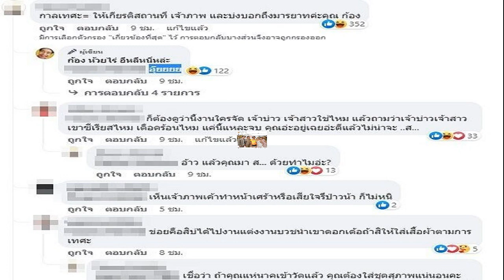ก้อง ห้วยไร่ ร่วมงานแต่ง ลูลู่ โฟกัสชุด ลั่นกาลเทศะอย่าบังคับ ดราม่าเถียงกันไม่จบ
ใครอยากใช้ก็ใช้ไปอย่าบังคับกู ดราม่าคนไม่พอใจเข้ามาตำหนิ คนมองต่างมุมถกเถียงกลางโพสต์เรื่องชุดไปร่วมงานวิวาห์ ก้อง ห้วยไร่ ยินดีงานแต่ง ลูลู่ โฟกัสชุด-ลั่นกาลเทศะ
คนบันเทิงไปร่วมยินดีพิธีวิวาห์นักร้องสาว ลูลู่ อาร์สยาม กันแน่นงาน พิธีแต่งงานสุดชื่นมื่นกับแฟนหนุ่ม รวมทั้ง ก้อง ห้วยไร่ ตัวตึงตัวฮานาทีนี้ของวงการ
โดย ก้อง ห้วยไร่ สร้างภาพประทับใจในงานแต่ง โดยเผยภาพขณะไปร่วมงานในชุดเตะบอล พร้อมโพสต์ลงโซเชียล แคปชั่นสุดตึงอีกแล้วว่า
“กาลเทศะคำที่ถูกสร้างถูกประดิษฐ์ขึ้นมาทีหลังก่อนที่มนุษย์เกิด ใครอยากใช้ก็ใช้ไปอย่าบังคับกู กูสะดวกแบบนี้ ยินดีด้วยนะครับพี่สาวขอให้คืนนี้เป็นคืนแห่งการบวกกัน

โดยมีคนเข้ามาคอมเมนต์สนับสนุนด้วยว่า “คือจริงๆกาลเทศะ ค่านิยมอะไรก็ตามมันก็แค่ของปลอมๆที่มนุษย์สร้างขึ้นมาเพื่อแบ่งแยก แล้วมันก็ไม่มีกฏหมายห้าม คนที่ไม่ใช่เจ้าของงานก็ไม่ต้องยุ่งถ้าเจ้าของงานโอเค คนแต่งโอเค ก็ไม่ต้องไปยุ่งเรื่องเค้าครับ สอนคนอื่นได้นะครับ แต่เค้าจะรับหรือไม่รับมันสิทธิของเขา ด่าทอกันมันไร้สาระ เลิกคิดว่าตัวเองเป็นคนสำคัญควบคุมใครต่อใครได้เถอะครับ”
ก้อง ห้วยไร่ ก็เข้ามาคอมเมนต์ตอบว่า “เจตนาผมก็อยากจะพิมพ์ประมาณนี้แหล่ะแต่เรียบเรียงคำพูดไม่เป็นขอบคุณมากนะครับ
ขณะที่ก็มีคนที่ไม่ค่อยจะพอใจเข้ามาตำหนิ ก้อง ห้วยไร่ ว่า “ดังได้ก็ดับได้ อย่าลืมก่อนจะดังมาอย่างทุกวันนี้เคยลำบากมาแค่ไหน ชื่นชอบคุณนะ แต่งานนี้ เราว่าไม่เหมาะ ฟังคนอื่นบ้างก็ได้ บ้างก็บอกว่า กาลเทศะ ให้เกียรติสถานที่ เจ้าภาพ และบ่งบอกถึงมารยาทค่ะคุณ ก้อง” โดย ก้อง ก็ตอบคอมเมนต์ด้วยว่า “ดับแหน่ดังแหน่ มันค่อยบ่ฮ้อนดังบ่ดับมันไหม้ทั่วทีปเด้อาวว
ส่วนบางคนก็เข้ามาคอมเมนต์อีกว่า “กาลเทศะ ให้เกียรติสถานที่ เจ้าภาพ และบ่งบอกถึงมารยาทค่ะคุณก้อง” จน ก้อง ห้วยไร่ ก็เข้ามาคอมเมนต์ตอบว่า “อุ๊ยยยย
กระทั่งเกิดดราม่า มีคนเข้ามาตอบโต้กันต่างๆ นานา อาทิ ก็ต้องดูว่านี้งานใครจัด เจ้าบ่าว เจ้าสาวใช่ไหม แล้วถามว่าเจ้าบ่าวเจ้าสาวเขาซีเรียสไหม เดือดร้อนไหม แค่นี้แหละจบ คุณอ่ะอยู่เฉยอ่ะดีแล้วไม่น่าจะ ส